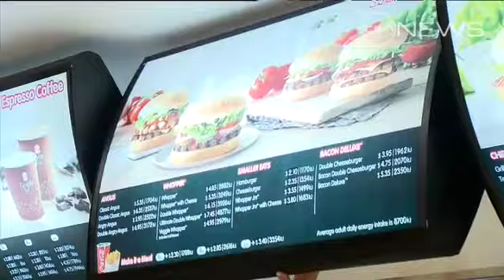Pictures of the week